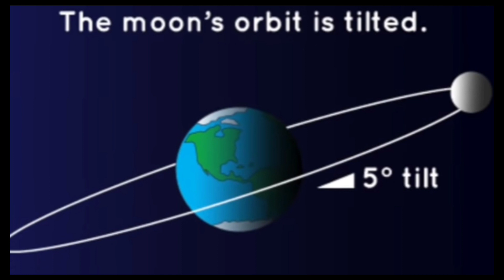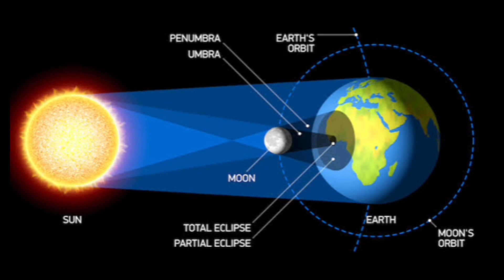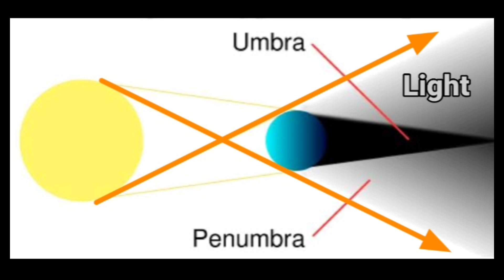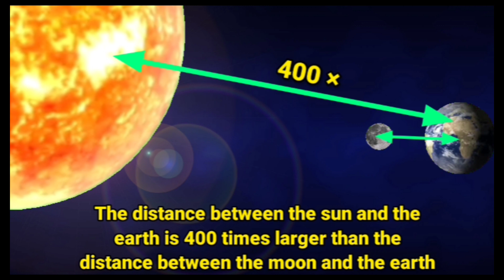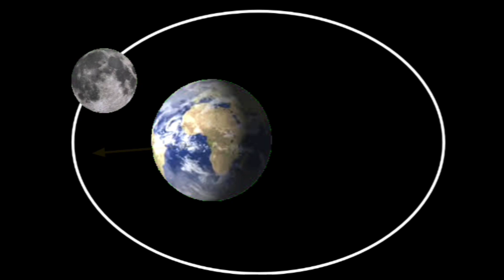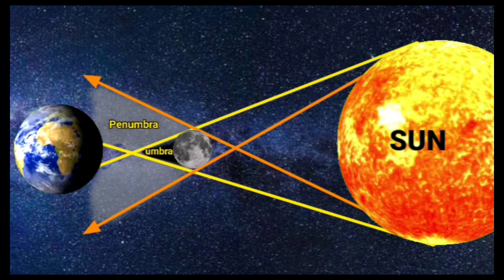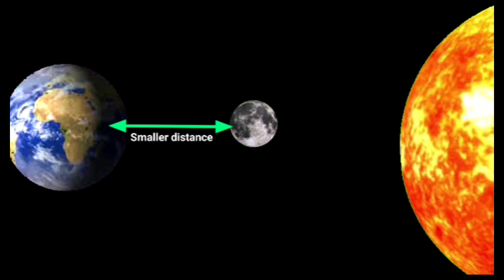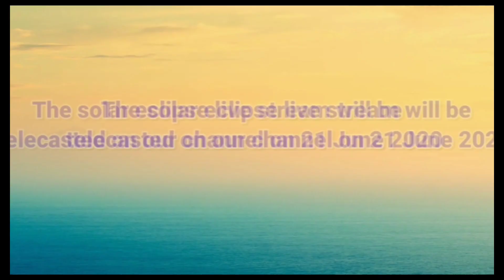Full history of Solar eclipse in Tamil